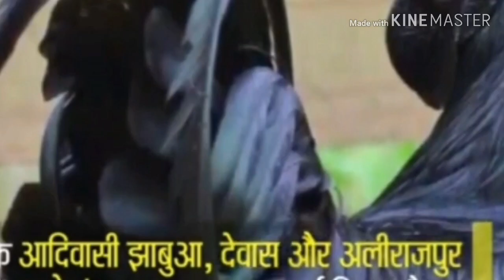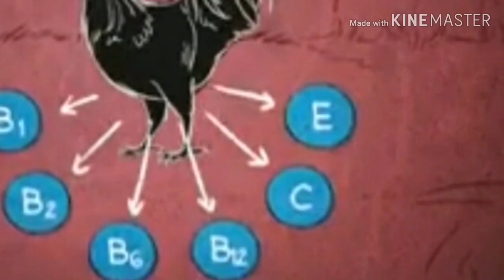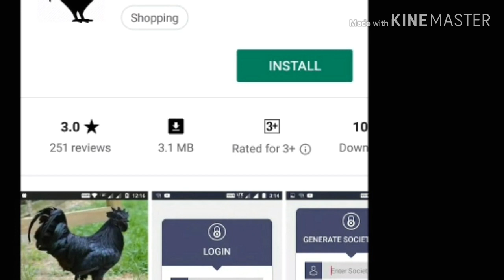Famous Kadaknath Chicken | काली मासी चिकन के अजूबे फायदे | EYNTKA